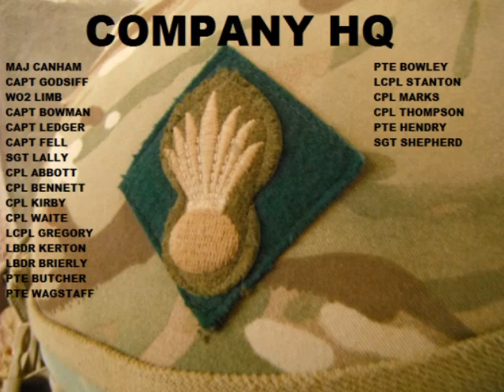A (Grenadier) Company 2 MERCIAN Op HERRICK 15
A (Grenadier) Company 2 MERCIAN on Operation HERRICK 15 in Kopak, Nahr-E-Saraj South / Nad-e-ali in 2011/2012.

STAND FIRM STRIKE HARD